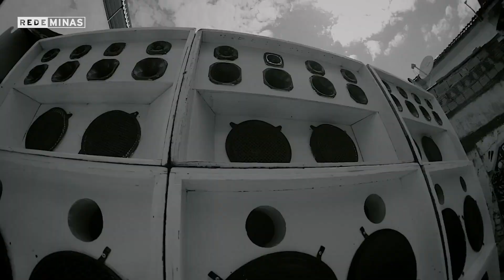Festival Caramelo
Festival que vai reunir Péricles, Jorge Aragão, Moacyr Luz e Marcelo D2 em um só lugar? Vem conferir tudo sobre esse festival!

Exibido em 08 de setembro de 2023